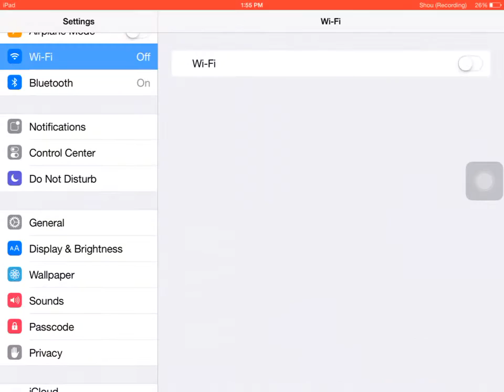Minecraft Intro To my Minecraft House!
Please Subscibe